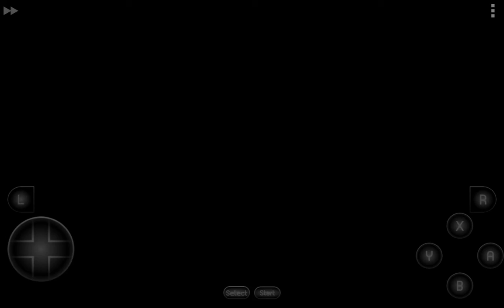Earthbound walkthrough part 19-Deserts and Diamonds